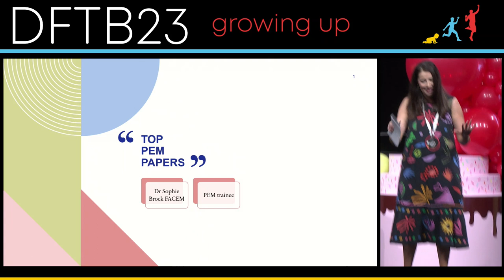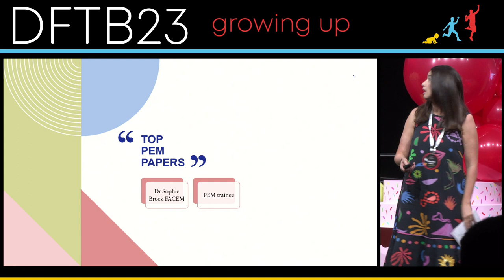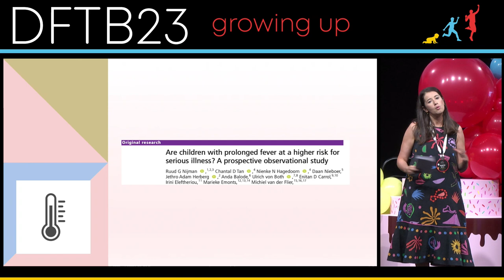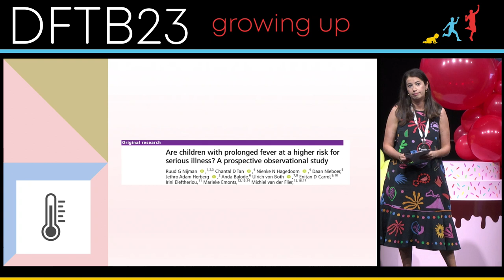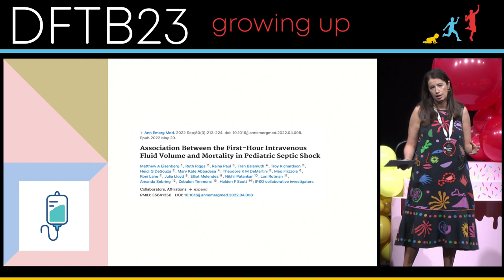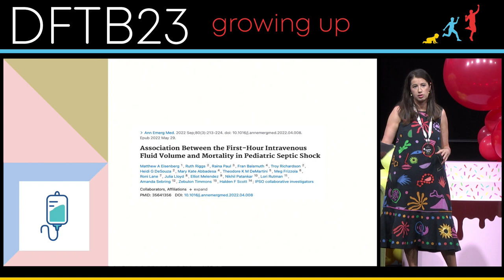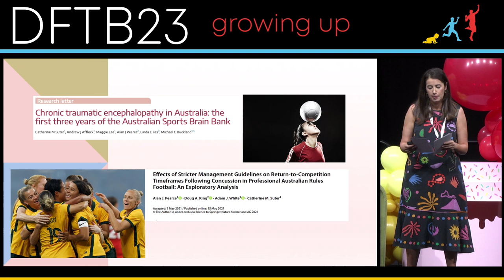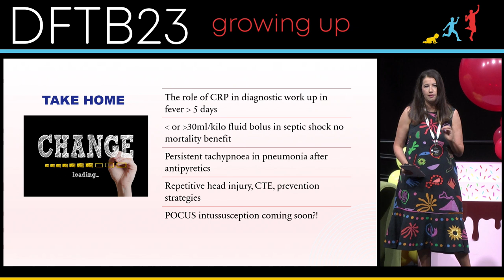Top 5 Papers PEM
Sophie Brock at DFTB23